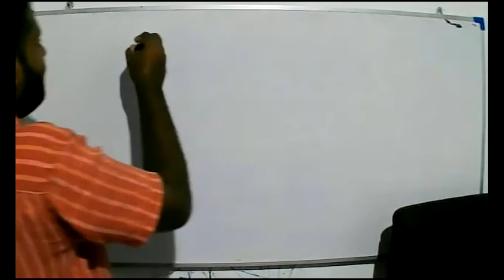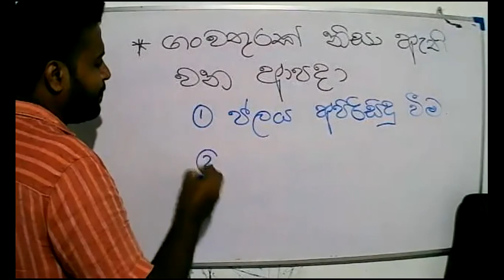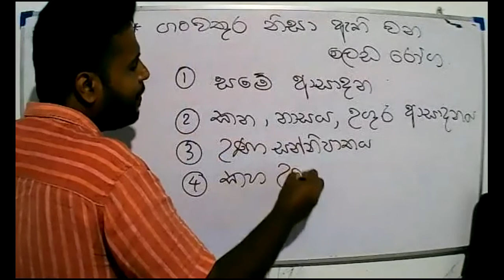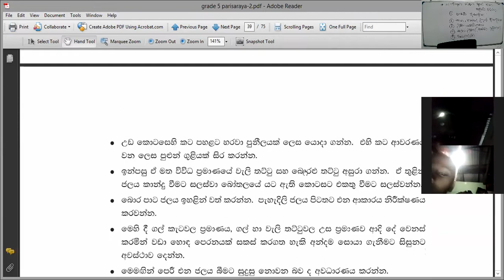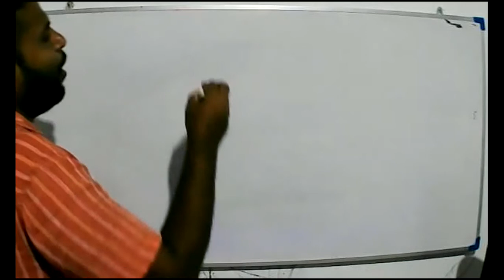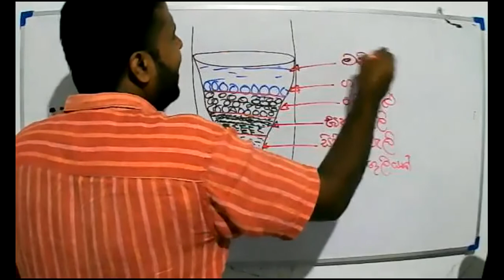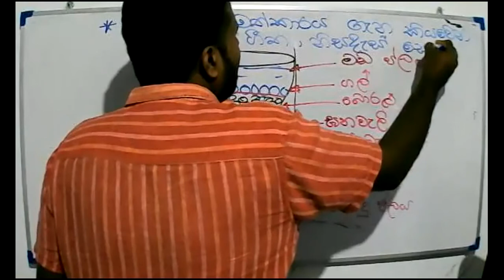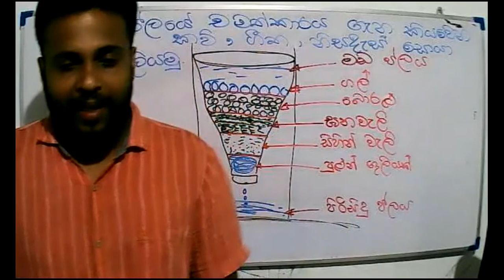2021 -07- 20- 5 ශ්‍රේණිය - පරිසරය